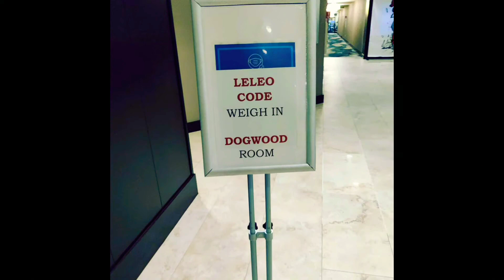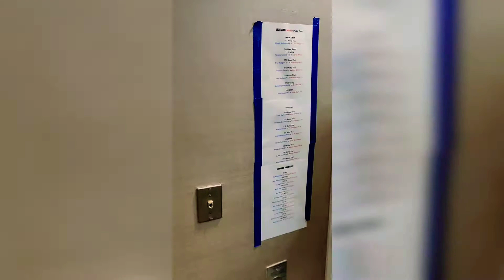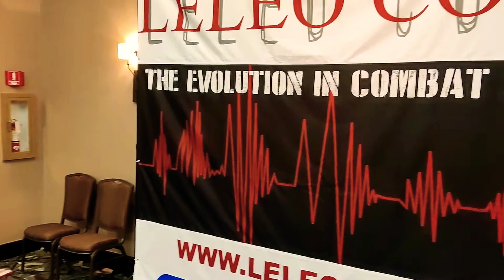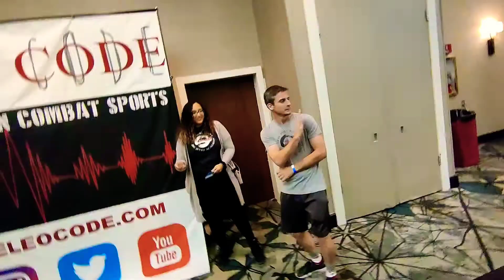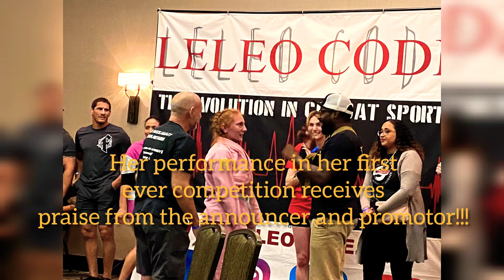Episode 1: LeLeo Code Winter Fight Fest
aetherial at the leleo code winter Fight Fest. We had 7 athletes compete and chronicled our time at the competition!

all music licensed through app